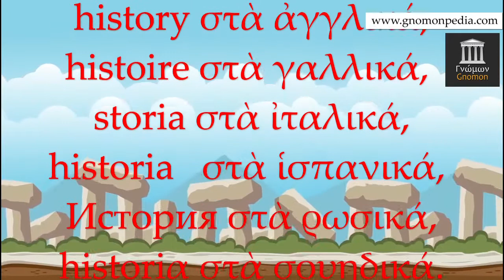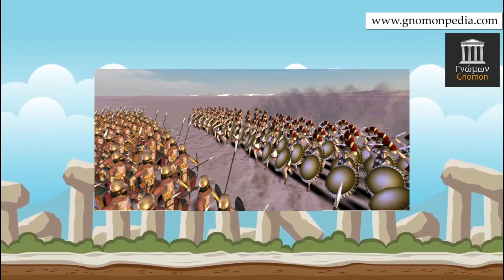ΟΙ ΜΑΘΗΤΕΣ ΠΡΟΤΕΙΝΟΥΝ - The students suggest - 15o - ΙΣΤΟΡΙΑ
Gnomonpedia Greek Language And Culture School - Synchronous and asynchronous online courses. Ancient and Modern Greek Language, History, and Culture Courses for all ages.